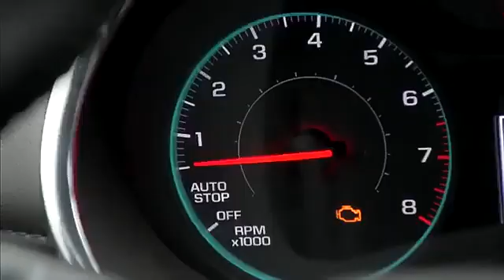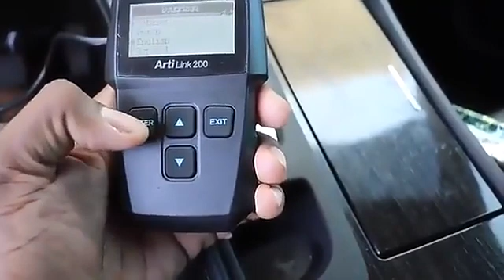Scanner OBD2 Leitor de Códigos de Falhas para Reparo de Carro